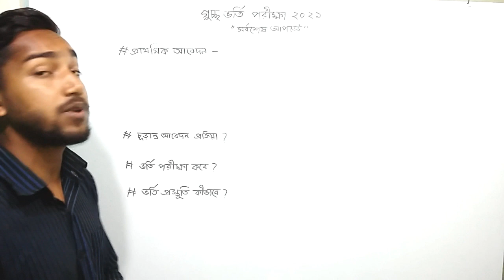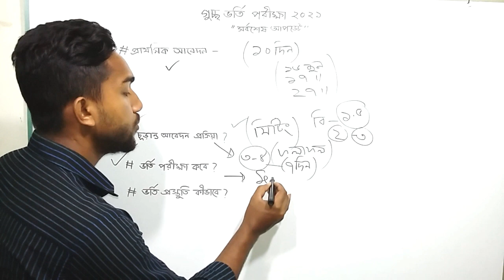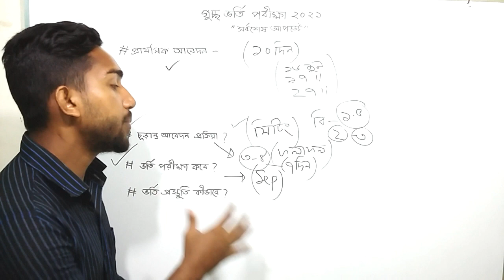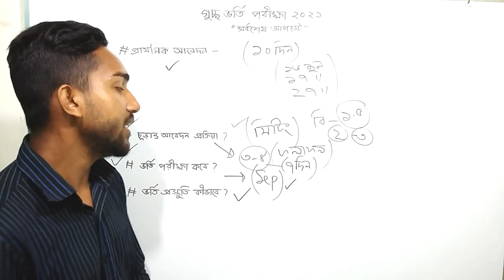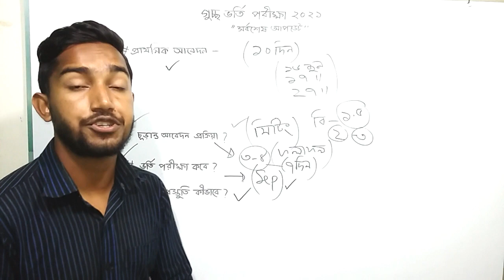গুচ্ছ ভর্তি পরীক্ষার সর্বশেষ আপডেট | গুচ্ছ ভর্তি পরীক্ষা কবে হবে? Guccho Vorti Porikkha Update 2021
In this video, I explain about guccho vorti porikkha 2021 ( gst admission update). I inform you guccho primary and final apply date . I give you latest information about gucco vorti exam update date for science,commerce and humanities. I also show you proper way for guccho exam preparation (gst admission preparation). I suggest you to take a good preparation for guccho exam .I inform you guccho admission exam selection for science, arts and commerce. Thanks.

√°Presented by:

Md. Saidur Rahman (channel name= @Saidurs Explain )
BSS(Hons),Population Science
JKKNIU

||      Tutor          ||    Storyteller     ||